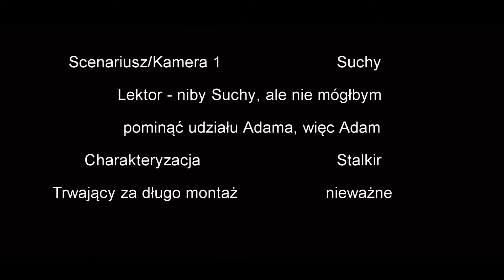Opowieści z Zony #5 Histira [PL/ENG]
Przechwycony komunikat oddziału wojska to dla stalkerów okazja na niezły zarobek. Zwłaszcza, że jedyną przeszkodą w dotarciu do porzuconego transportu jest zła sława miejsca, w którym rzekomo się znajduje.
Przed wami opowieści z Zony

Soundtrack:
1. "Echoes of Time"
2. S.T.A.L.K.E.R. Online, MISSION INVESTIGATION PT.2
Composed by: Michail Kostin
3. "Recollection" written and produced by Connor Neff, edited
by Bravo45th